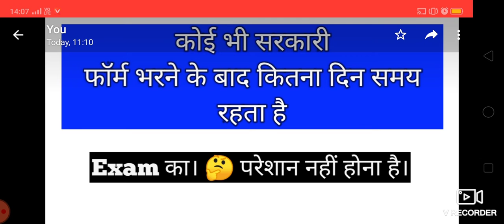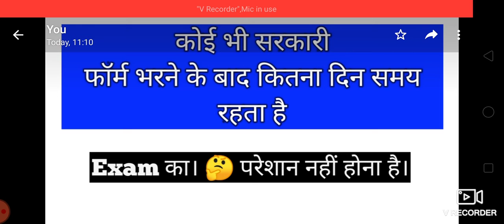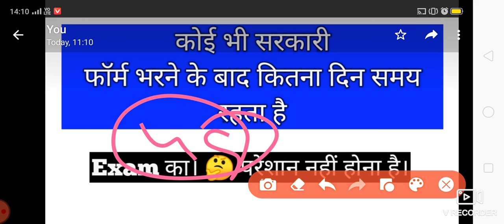any Exam date problem || after application 🤔Exam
Basic information for indian related
All exam point of view